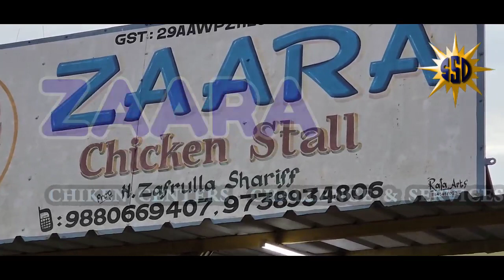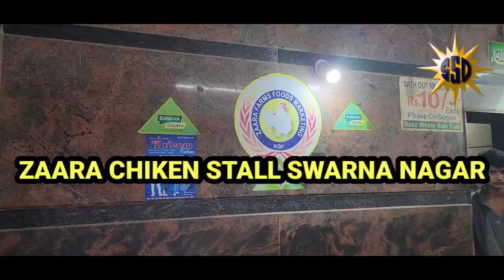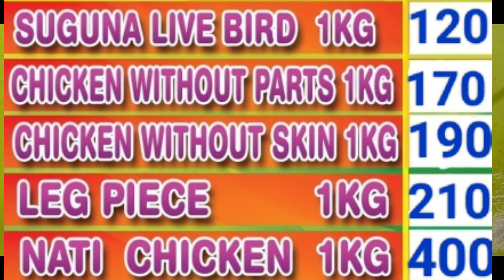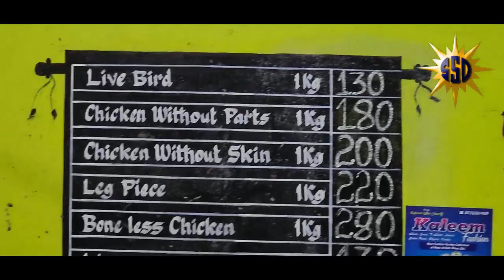ZARA CHICKEN STALL OWNER MR. ZAFRULLA ANNOUNCED THAT ON EVERY SUNDAY THERE WILL BE AN SPEACAIL OFFER